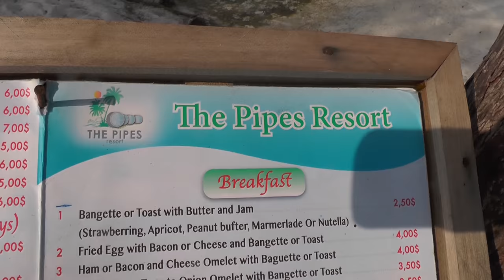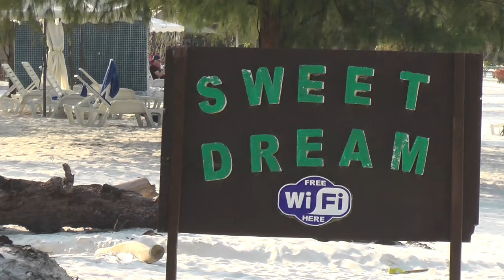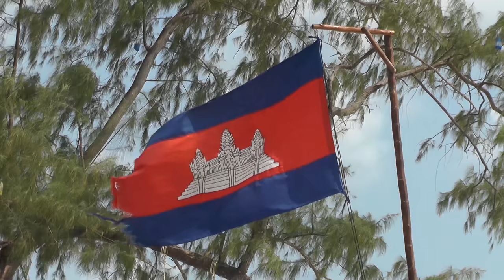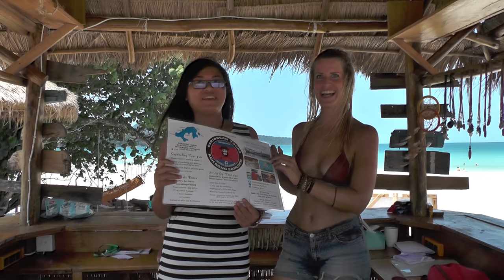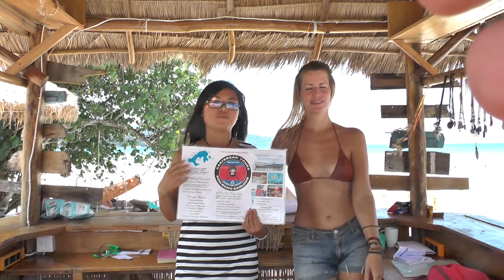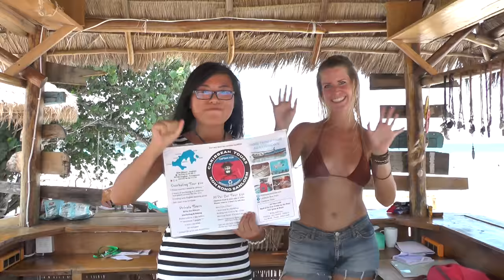Trip to Koh Rong Samloem - Cambodia March 2017 Part 2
Reisevideos, travel, Asia, Southeastasia,Cambodia.Koh Rong Samloem,beach,sand,ocean